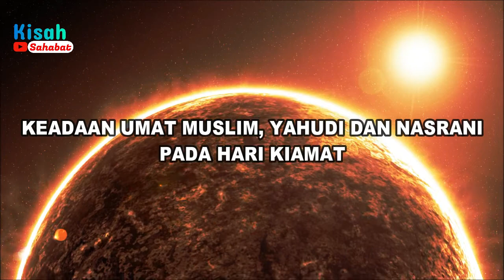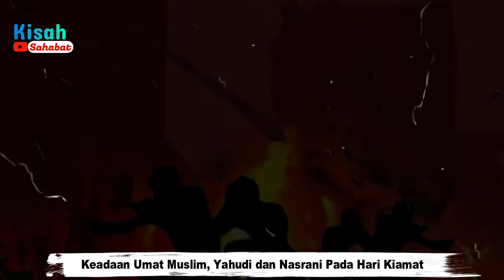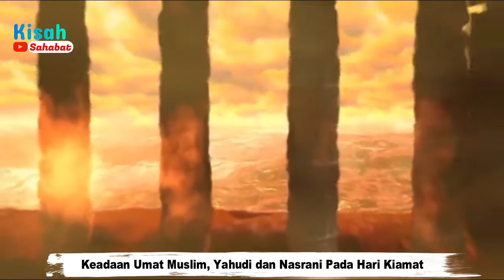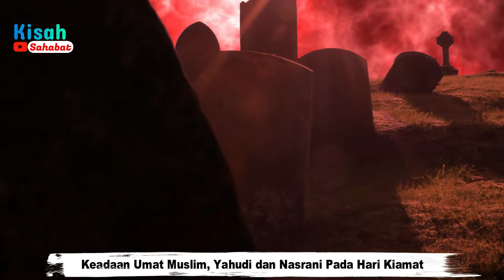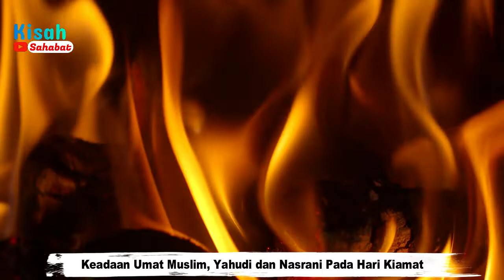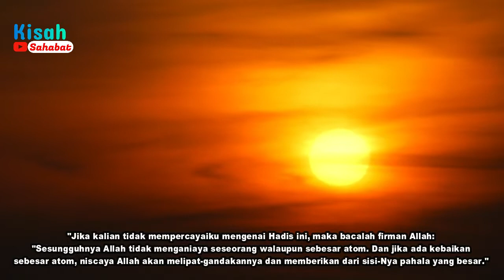Keadaan Umat Muslim, Yahudi dan Nasrani Pada Hari Kiamat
Hari Kiamat merupakan satu dari enam Rukun Iman yang wajib diyakini dan diimani umat Islam. Ketika Hari Kiamat terjadi banyak rentetan peristiwa yang akan dialami manusia. Bagaimana keadaan umat Muslim, Yahudi dan Nasrani pada Hari Kiamat ? Sebelum kita jawab, berikut tahapan yang akan dilalui manusia setelah Hari Kiamat. Semua manusia akan dibangkitkan dari kuburnya kemudian dikumpulkan di Padang Mahsyar. Lalu dihisab, ditimbang dan diberi buku catatan amal.